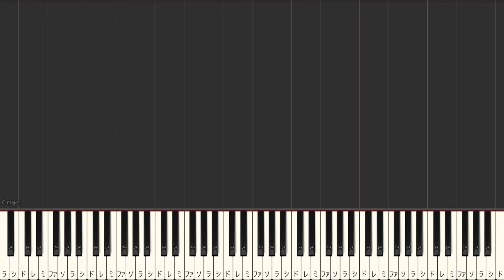【カラオケキー下げ-1】私は最強 (ウタ from ONE PIECE FILM RED)/ Ado【ガイドメロディあり 歌詞 ピアノ ハモリ付き フル full】（オフボーカル 別動画）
私は最強 　色々なキーあります↓公開希望はコメントください♪